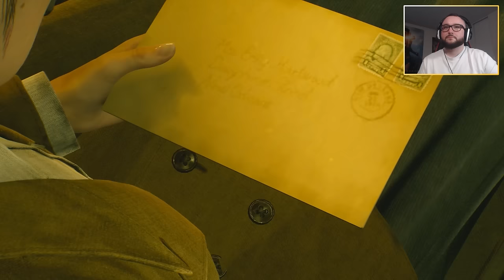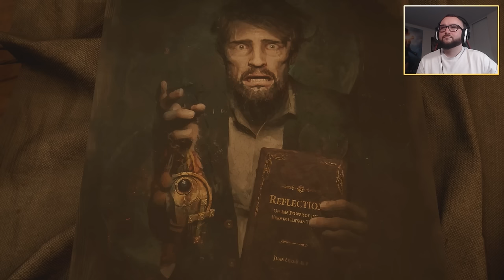BIENVENUE CHEZ LES FOUS (Alone in the Dark #1)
🎮 𝗔𝗹𝗼𝗻𝗲 𝗶𝗻 𝘁𝗵𝗲 𝗗𝗮𝗿𝗸 sur Amazon